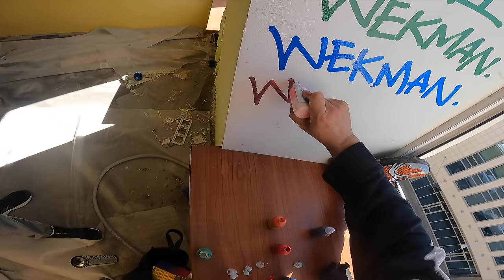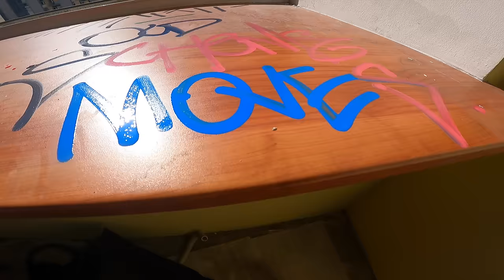Graffiti review with Wekman. KRINK BOX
Review Box Krink k-60 custom paint marker. Mixing ink to create custom colors.